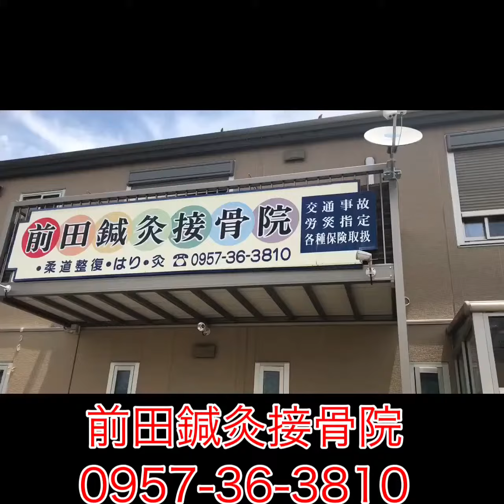水素風呂リタライフがバージョンアップされて水素濃度が別格に上がります。ストレッチ整体などのお供に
まずは前田鍼灸接骨院の公式ラインアカウントに登録して頂き、情報だけでも取ってください❤️❤️❤️

雲仙市愛野町で交通事故施術と腰痛、頭痛患者様に大変喜ばれてる『前田鍼灸接骨院』です。❣️

脳脊髄液の調整を頸椎、胸椎、腰椎、仙腸関節から調整させて頂き、ギックリ腰や頭痛を改善方向に持っていきます‼️‼️

また、水素医療研究協力院として、現在水素風呂リタライフを318台患者様に貸し出し、喜ばれた体験談を沢山研究協力として提出しております⭐︎⭐︎

クレジットカードのみですが、以下のサイトより水素風呂を借りることが出来ます。２０１９年１２月時点で195の病院からも水素風呂がレンタルされてますが、病院から借りても同じ金額です⭐︎⭐︎

【水素の関連動画】

もう一度‼️❣️‼️
前田鍼灸接骨院の公式ラインアカウントに登録して頂き、情報だけでも取ってください❤️❤️❤️